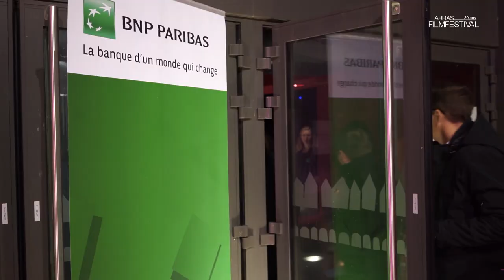[JOURNAL] Arras Film Festival 2019 - Vendredi 8 Novembre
Retrouvez ArrasFilm sur Facebook, Twitter, Instagram.